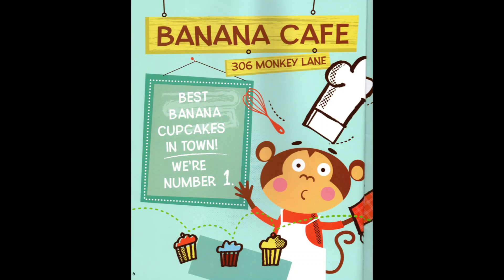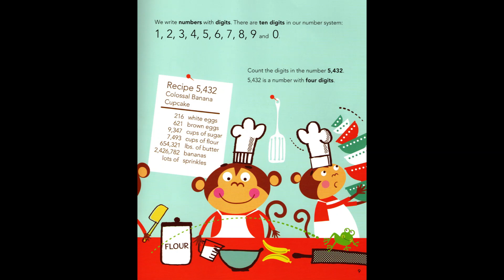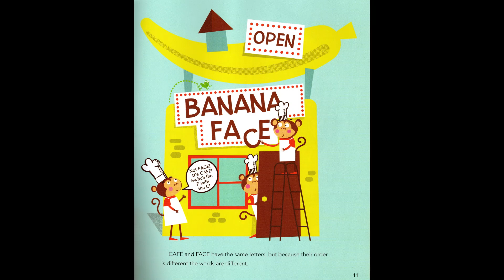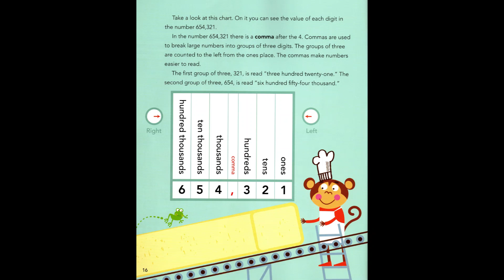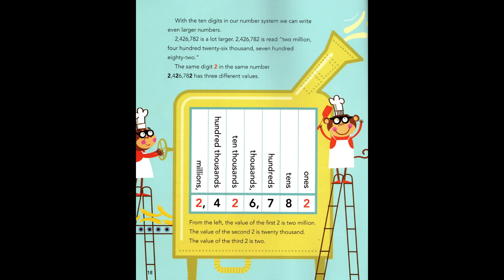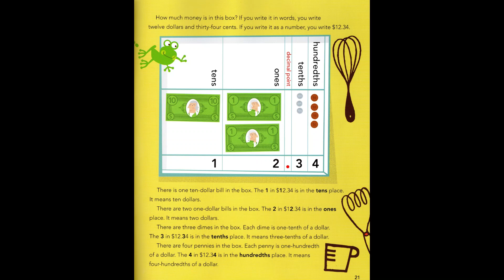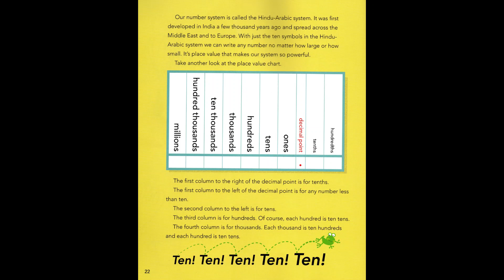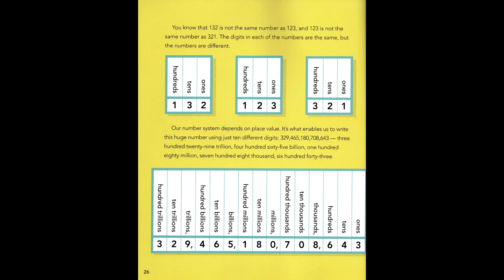Place Value by David A. Adler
This book gives a good overview of place value from ones to using decimal points.